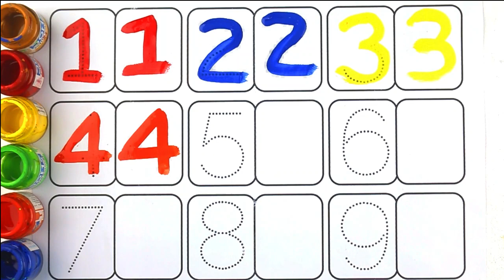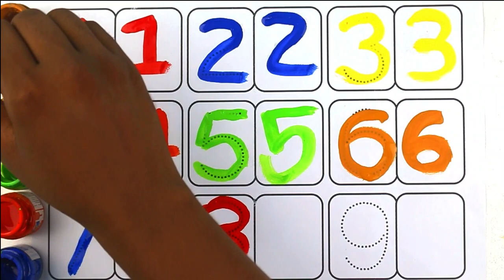learn to count, 123 Numbers, Rhymes, 1 to 100 counting, Phonics song, One two three, Numbers song